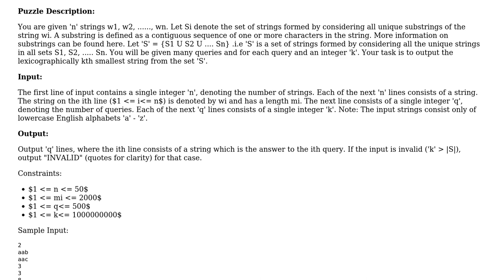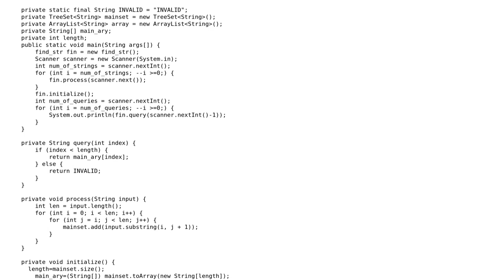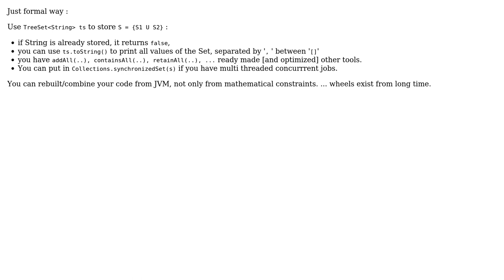Output strings from a set in lexicographical order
With thanks & praise to God, and with thanks to the many people who have made this project possible! | Content (except music & images) licensed under CC BY-SA | Music | Images & others | With thanks to user Jamal user cypronmaya user cl-r and the Stack Exchange Network Trademarks are property of their respective owners. You are responsible for your own actions.